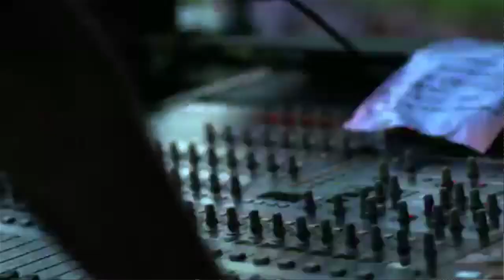Brian McFadden Thinks Australia's Got Talent Is Better Than The Voice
for more great interviews!

Brian McFadden talks about One Direction kissing their fans (OMG) and thinks that Australia's Got Talent is better than The Voice.